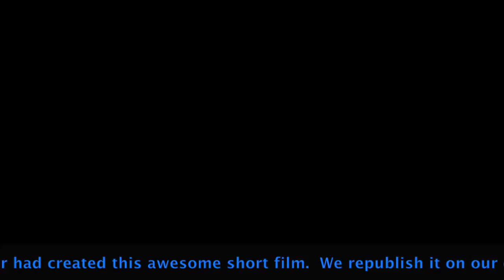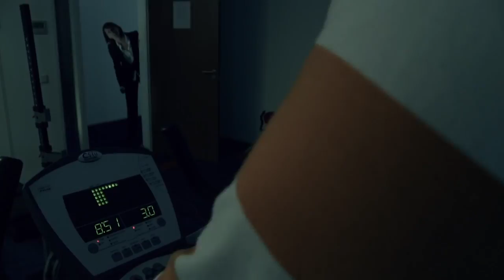You Need your ScrumMaster a funny Scrum movie featuring Jeff Sutherland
Original title :  a funny Scrum Master movie with Jeff Sutherland

A funny Scrum Master training movie for everbody that works with scrum, with Jeff Sutherland, Rini van Solingen, Ian Sense, and many more

Agile Lounge™ use it often in its Workshop to make upcoming ScrumMaster and other Scrummies understanding, with sarcasm, the role and responsibility of the SM as well as testing the Agile and Scrum Value know-how and know-to application.

💙 Harness the power of light to increase your energy and endurance 👉🏽

For all Innovative and High potential Minds out there. Love🧡